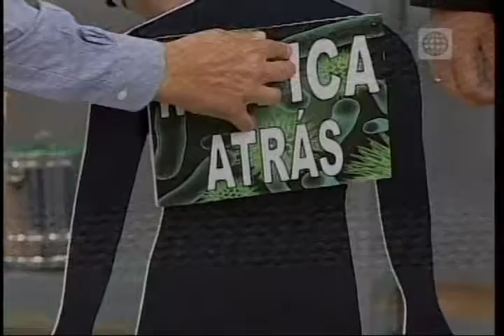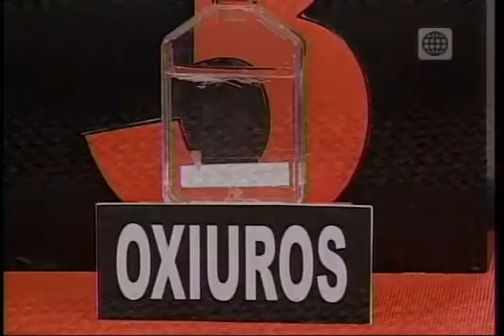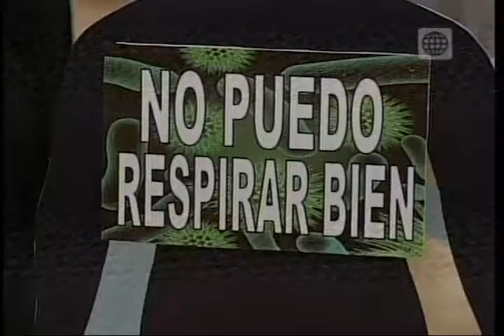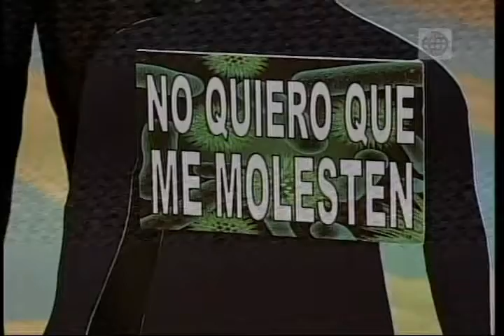Dr. TV Perú (02-12-2014) - B1 - Tema del Día: ¡ALERTA! Su Niño Tiene Parásitos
Este problema estaría afectando la salud de su hijo. Estos bichos invaden el cuerpo de su pequeño, alimentándose de él y dejándolo con múltiples y serias deficiencias. El pediatra José Francisco Recoba, nos hablará todo sobre estos Parásitos.